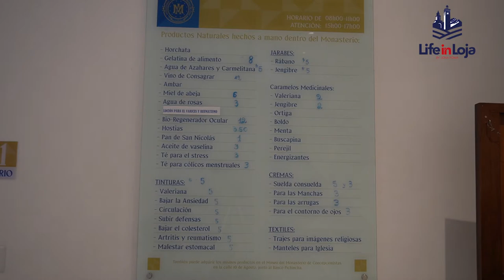Spanish Mission Convent and Renaissance Art Museum - The Conceptionist Nuns Museum in Loja, Ecuador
Welcome to our English language ‘must see’ local history tour. We’re taking you through a museum gallery collection filled with antique Spanish mission artifacts and cultural examples from the first years of one of Ecuador’s oldest cities - Loja.

This video takes you behind the scenes in the colonial buildings belonging to the 400-year-old order of Madres Conceptas. This local heritage site is where nuns have lived for centuries making herbal remedies and fine hand embroidery among the antique furniture period pieces and frescoed chambers in what is now a living museum of Catholic art history.

Our guided tour takes you back into Loja’s past as we walk you through the city’s oldest colonial architecture filled with handmade furniture, religious sculpture, and priceless Baroque oil  paintings. There are hidden gems everywhere you turn.

What do nuns do in their convent besides preparing and selling herbal medicine and herbal remedies? The nuns opened the museum after the Vatican II Council directed older works of religious art not in keeping with modern times be preserved and made available for public display. Loja’s culture benefited immensely when the Spanish mission architecture in this original colonial period adobe building filled with a wealth of antique furniture styles became one of the ‘must go’ places in Ecuador.

The Spanish colonial architecture chapel covered in Renaissance paintings, gilded carvings, and sculpture leads your way to the manicured gardens of the convent courtyard of this enclosed contemplative order. Here the sisters live a life of contrasts in which complex Renaissance Quito school and Cusco school religious art and vestments made for the princes of the church exist side-by-side with simple clay cooking pots and commonplace antique Spanish colonial furniture of the era.

The Conceptionist Nuns Museum in Loja provincia (Museo de las Madres Conceptas de Loja) is truly a hidden gem in Ecuador, and an important repository of Baroque art in Latin America. If you would like to take an English language tour of the convent and museum in person, we will be happy to guide you.